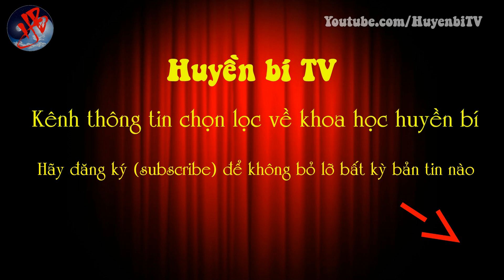4 vị tướng giỏi nhất Tam Quốc: Tôn Kiên chót bảng, Quan Vũ chỉ xếp thứ 3, vậy ai đứng đầu?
[Huyền Bí TV] - Tam Quốc được biết tới là thời đại không thiếu nhân tài. Thế nhưng trong số những nhân tài nổi lên vào giai đoạn ấy, ai mới là người sở hữu tài cầm binh xuất sắc nhất? Bạn có nghĩ như Huyền Bí TV không?
1. Vị trí thứ tư: Tôn Kiên
2. Vị trí thứ ba: Quan Vũ
3. Vị trí thứ hai: Trương Liêu
4. Vị trí thứ nhất: Chu Du